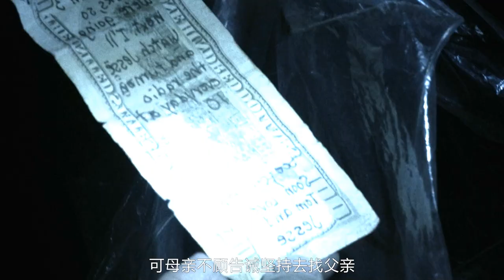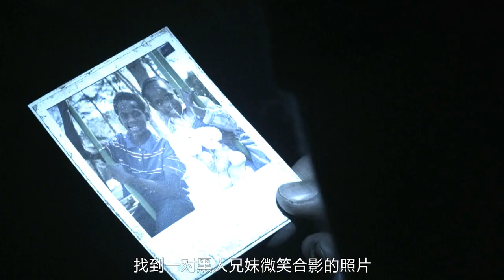尸群包围地铁车厢，众人无路可退陷入绝望，美剧《行尸走肉》第11季第二集 【电影迷小雅】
速看经典美剧《行尸走肉》第11季第二集